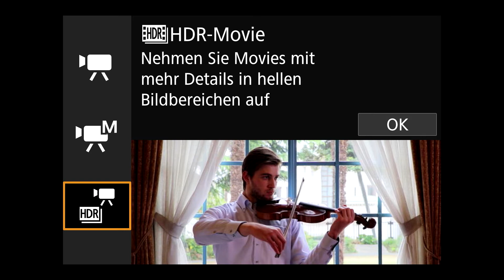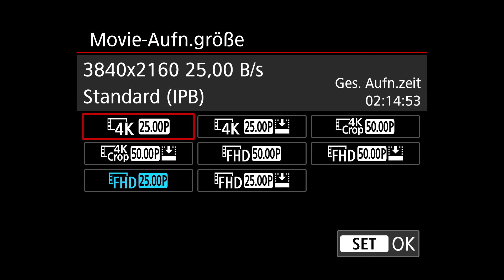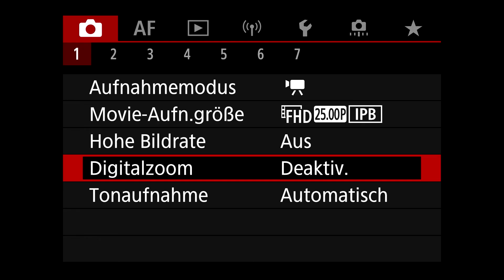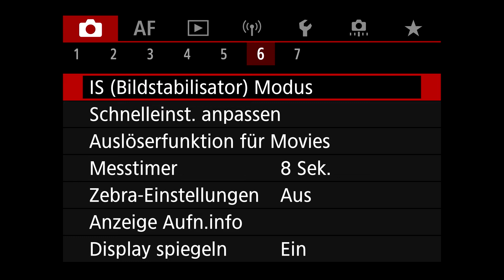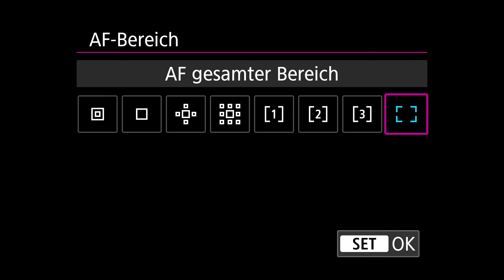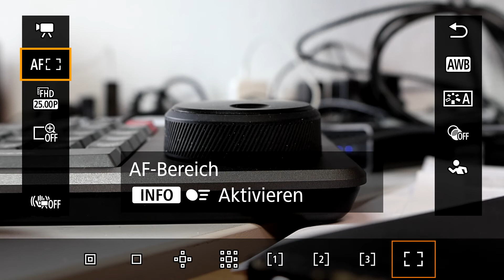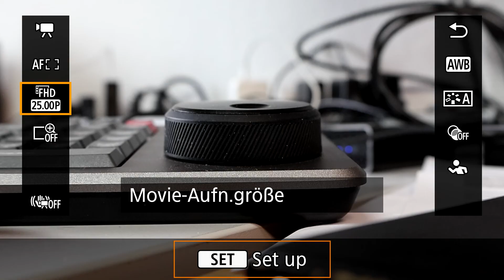Canon EOS R10: Die besten Videofunktionen beim Vloggen und Filmen im Überblick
In diesem Tutorial stellen wir Dir die Videofähigkeiten der Canon EOS R10 vor! Wir zeigen Dir die besten Videofunktionen und Menübefehle der Kamera, die sich fürs Filmen und Vloggen eignen.

Kapitel:
00:00 Intro
00:32 Überblick
02:21 Features: Vlogger-Kamera
08:23 Autofokus
11:21 Quickmenü
12:46 Outro